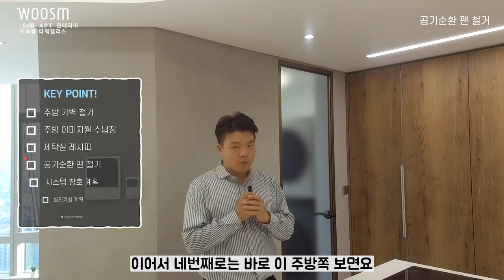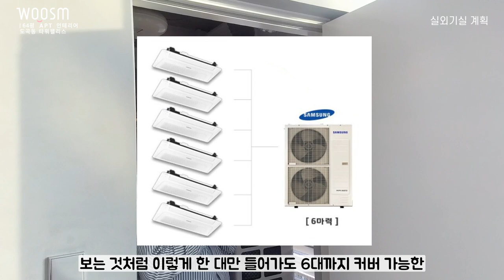강남 타워팰리스 인테리어 체크리스트 | 60평대아파트인테리어 | 하이엔드, 조명 인테리어, 고급 아파트, 복도, 자녀방 | 트리마제, 한남더힐, 타워팰리스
이번 영상에서는 64평 아파트의 고급진 인테리어를 소개 드립니다. 최고급 아파트의 대명사 타워팰리스 인테리어 현장인데요, 사실 타워팰리스에도 구조적인 문제점들 몇가지가 있답니다. 이런 문제점들을 보완하고 나아가 꿀팁으로서 활용될만한 체크리스트를 공개합니다!

00:00  하이라이트 영상

00:27  주방 가벽 철거

00:47  주방 이미지월 수납장

01:04  세탁실 레시피

01:28  공기순환 팬 철거

01:50 시스템 창호 계획

02:50  실외기실 계획

03:55  청소배관&욕실 복합환풍기

05:26   영상  마무리

● 서울시 마포구 연남동 570-36